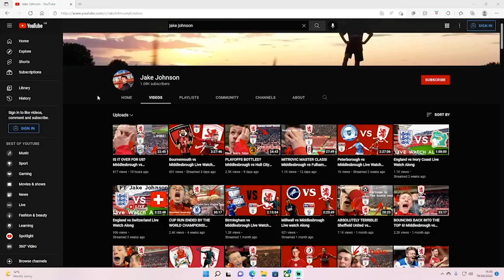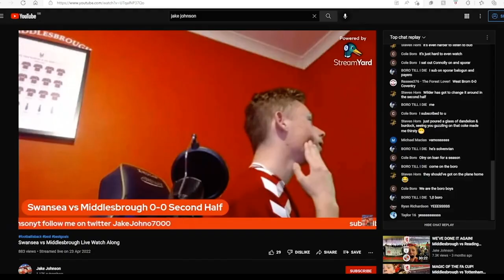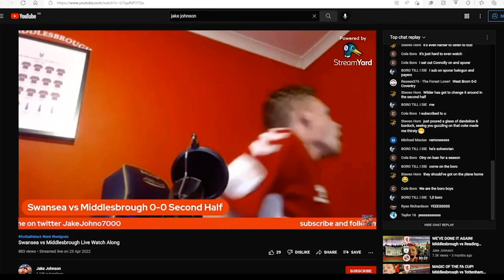The Rise of Jake Johnson | Full Documentary | Filmed and Edited by Luke Patterson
A special thank you to Luke for making this happen for filming and editing absolutely insane!

And if your new to the channel feel free to subscibe i would really appretiate it!

HOPE YOU ALL ENJOY PEACE OUT YALL!